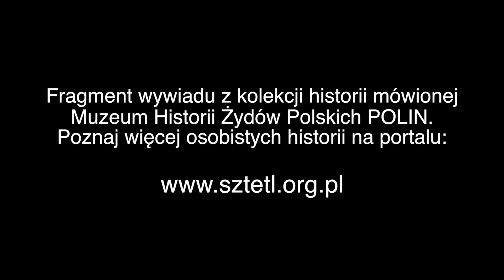Ślązacy i Żydzi trzymali się zawsze razem. Włodek Goldkorn o swoim dzieciństwie w Katowicach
Włodek Goldkorn urodził się w 1952 roku w Katowicach. Ojciec pracował jako dziennikarz „Fołks Sztyme”, i angażował się w działalność wielu organizacji żydowskich, m.in. Towarzystwa Społeczno-Kulturalnego Żydów w Polsce i Komitetu Żydowskiego. Z Katowic rodzina Goldkornów przeniosła się do Warszawy. Zamieszkali na Rakowcu. Włodek Goldkorn uczęszczał do liceum im. Słowackiego. Po wydarzeniach Marca 1968 rodzina Goldkornów zdecydowała się wyjechać do Izraela. Przez pół roku mieszkali w Jerozolimie, a następnie przeprowadzili się do Bat Jam. Włodek Goldkorn wstąpił do radykalnie lewicowej organizacji Macpen sprzeciwiającej się izraelskiej okupacji ziem Palestyńczyków i rozpoczął studia filozoficzne. W 1976 roku Włodek Goldkorn wyjechał do Włoch, gdzie, po ukończeniu studiów z zakresu nauk politycznych, zaczął pracę dziennikarza. Wspierał powstawanie Solidarności w Polsce. Za książkę „Dziecko w śniegu” przedstawiająca jego wspomnienia i podejmującą temat pamięci o Zgładzie, otrzymał w 2017 roku nagrodę Asti d'Appello.

Wywiad: Józef Markiewicz
Zdjęcia: Przemysław Jaczewski
Montaż: Piotr Boruszkowski